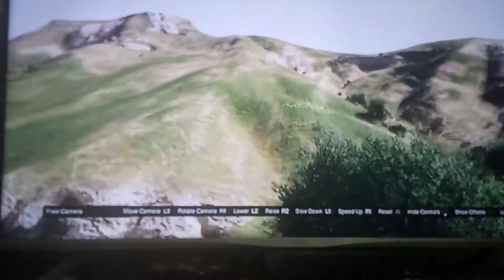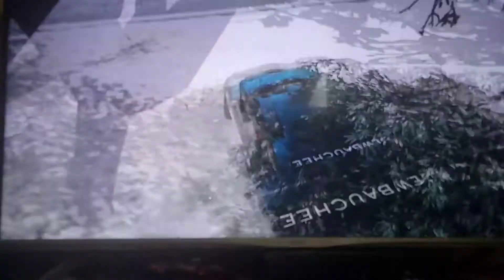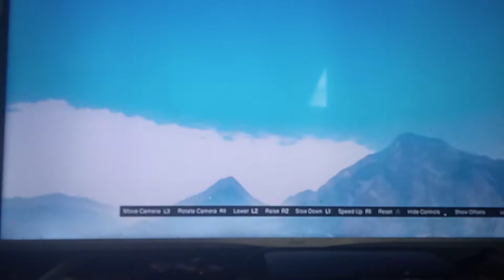GTA 5 my second day at school as a flashman I'm wagging school S3 ep6 part 1